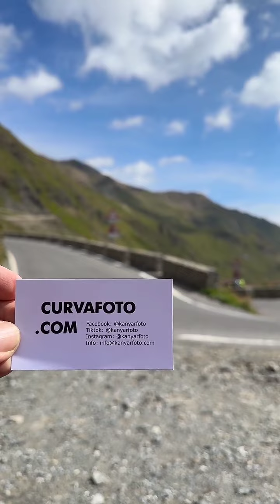The original Stelvio Pass LIVE! (Playback) 2024.08.22 PART02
Passo dello Stelvio, Prato side curve no. 10. Thursday.
PART 02of the day (2 more parts of live stream)

A Stelvio Pass Prato oldal 10-es kanyarja, Csütörtök.
Ez második rész, még 2 rész következik.

Live started 10:03am